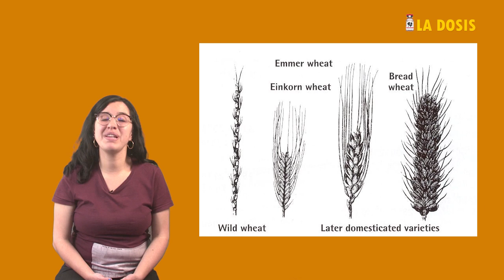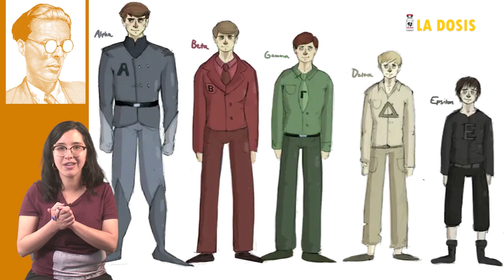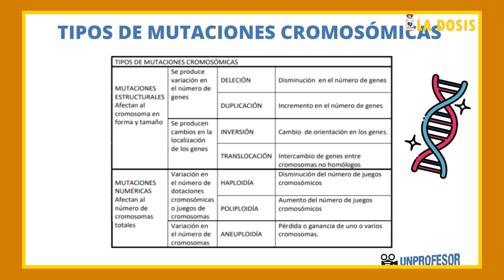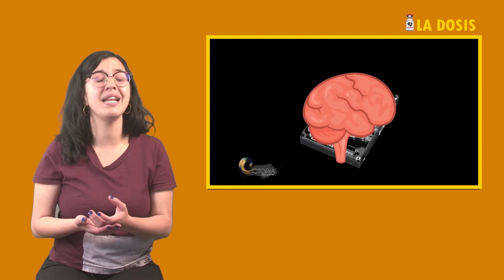La dosis Nº130: El ser humano en su laberinto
Casi todos los discursos tienen como sujeto al ser humano, pero pocos se ocupan de definirlo. En definitiva, ¿qué es el ser humano y qué llegará a ser?